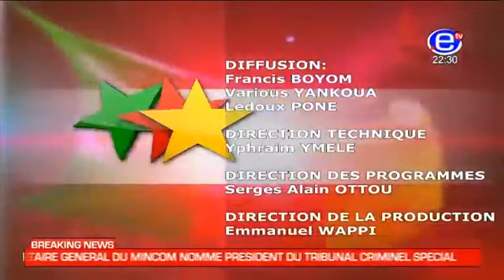237 LE DEBAT - Mercredi 07 Juin 2017 - EQUINOXE TV